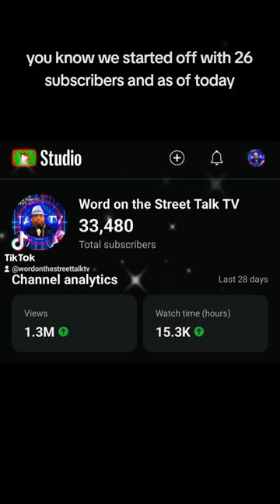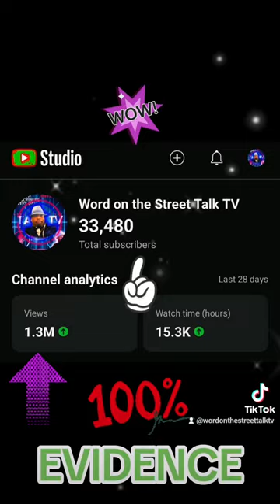🔥Boost Your Subscriber Count Today With My Proven Method - See The Results Now🔥getsubscribers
BOOST YOUR SUBSCRIBER COUNT TODAY WITH MY PROVEN METHOD SEE THE RESULTS NOW